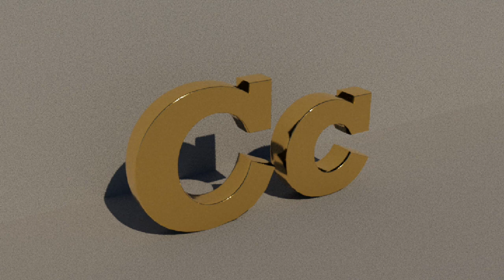Why Frasier was a MASTERPIECE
i will be reviewing Camp Cretaceous next
i also put on my blender animations as well